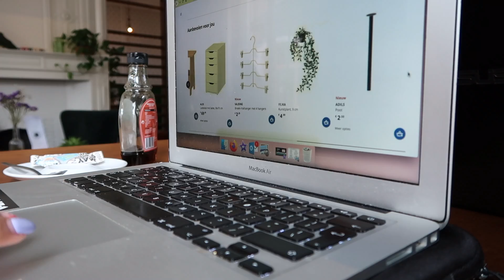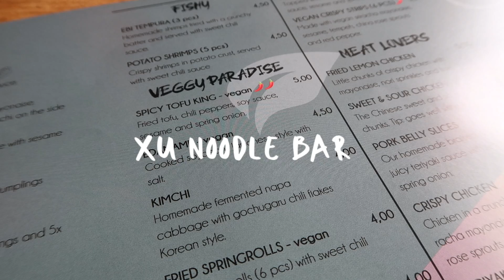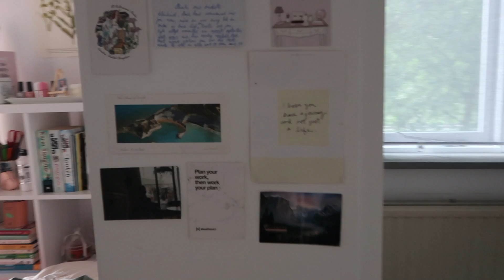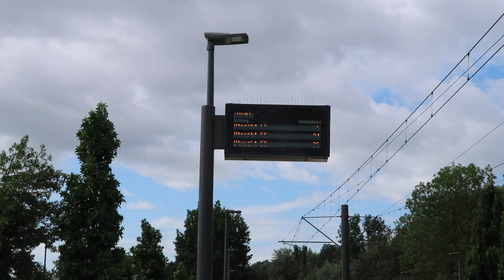Tilburg University Move Out Vlog 2021 | Pack With Me, Graduating & Empty Room Tour!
Hi there, thanks so much for taking the time to watch my content!

FAQ:
Name: Miah
Nationality: South African
Age: 24
Camera: Canon G7X